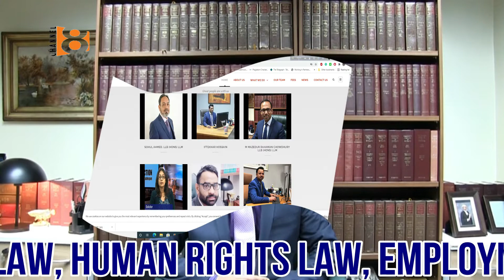Liberty Legal Solicitors 182 High RoadIllfordIG1 1LR